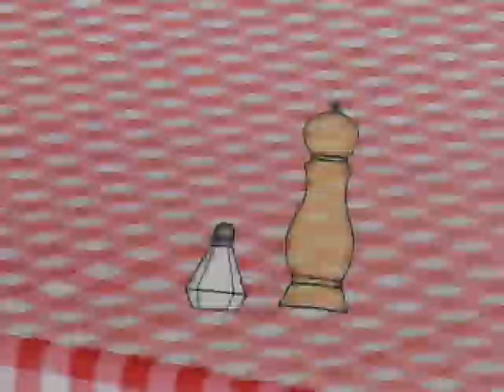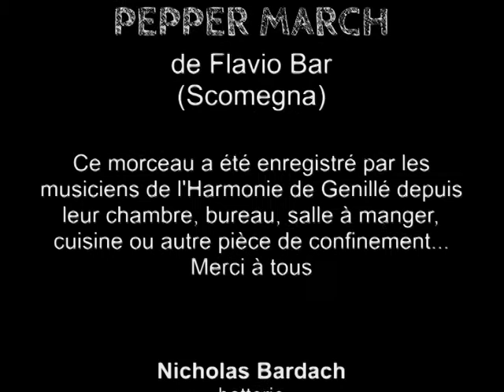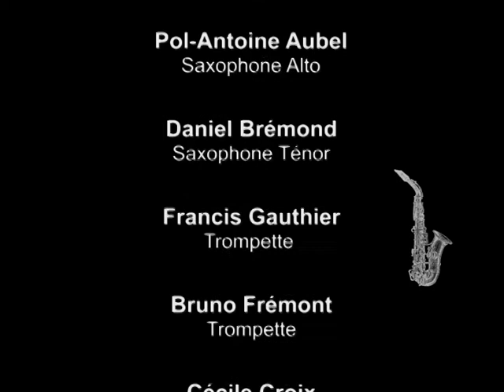Pepper March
L'Harmonie de Genillé surmonte le confinement et le couvre-feu